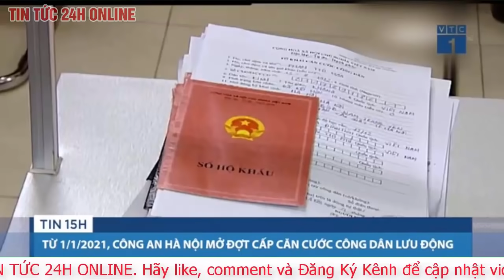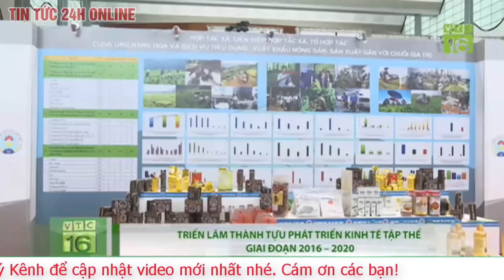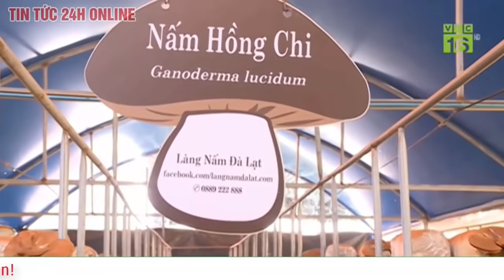Tin Tức Mới Nhất. Nhiệt độ xuống dưới 0 độ C, băng giá, sương muối phủ trắng đỉnh Fansipan. Trời rét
Nhiệt độ hạ tới -9 độ C, băng giá phủ trắng đỉnh Fansipan
 Đêm 20 và rạng ngày 21-12, do ảnh hưởng của không khí lạnh, các tỉnh Bắc Bộ tiếp tục rét đậm và đỉnh Fansipan (Lào Cai) đã xuất hiện băng giá khi nhiệt độ thấp nhất là -9 độ C.
Theo số liệu quan trắc trong đêm qua, nền nhiệt tại đỉnh Fansipan đã hạ tới -9 độ, và tại Sa Pa nhiệt độ vào sáng 21-12 đo được là 4 độ C. Đây là mức nhiệt thấp nhất ghi nhận tại Sa Pa kể từ đầu mùa đông đến nay.

Ở một số vùng núi cao khác nhiệt độ cũng ở ngưỡng rét hại như Mẫu Sơn (Lạng Sơn) 2,5 độ, Tam Đảo (Vĩnh Phúc) 7 độ.

Khu vực Hà Nội nhiệt độ lúc 7 giờ sáng nay cũng giảm thấp, chỉ còn 14,7 độ C

Có mặt tại khu du lịch Sun World Fansipan vào lúc 8 giờ 20 sáng để trải nghiệm Lễ hội mùa đông Fansipan, anh Quang Hùng, du khách Nam Định cho hay, nhiệt độ hiện tại lúc này trên Fansipan vẫn là -1 độ nhưng đỉnh có nắng và biển mây rất đẹp. "Gia đình xem dự báo thời tiết thấy đợt rét lần này vừa lạnh sâu, vừa kéo dài nên chúng tôi quyết định lên Sa Pa, biết đâu may mắn săn được tuyết. Mặc dù không có tuyết nhưng được ngắm băng giá trên đỉnh thế này cũng đã vô cùng xứng đáng".

Video clip

Đây là lần thứ 4 trong mùa đông năm nay đỉnh Fansipan xuất hiện băng giá, nhưng so với những lần trước, đợt băng giá lần này nhiều và dày hơn hẳn. Băng phủ trắng sàn gỗ khu vực đỉnh, bám dọc trên các lối đi và "đông cứng" cây cỏ xung quanh.

Được biết, theo dự báo trước đó, đợt rét đậm, rét hại tại miền Bắc sẽ kết thúc vào ngày 20-12 và đến khoảng ngày 23, 24-12, Bắc Bộ tăng nhiệt trở lại. Ngưỡng nhiệt trong ngày dao động 15-20 độ C và có thể tăng lên mức 18-21 độ C vào cuối tuần.